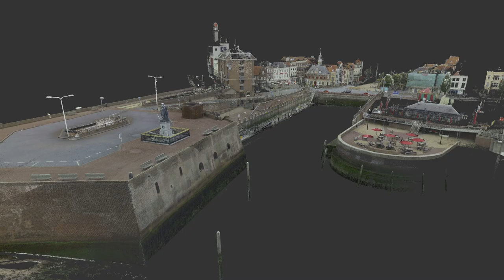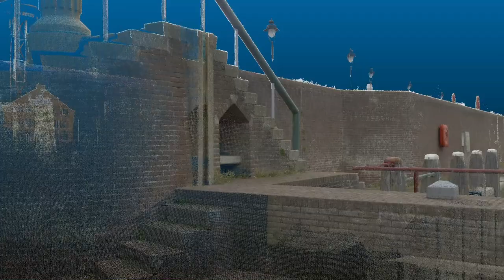Kazematten Vlissingen 1080p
3D scan van de kazematten in Vlissingen, Zeeland, Nederland.
3D scan of the kazematten in Vlissingen, Zeeland, Nederland.